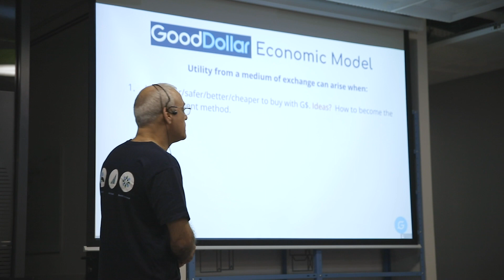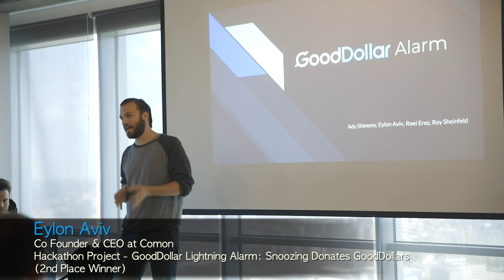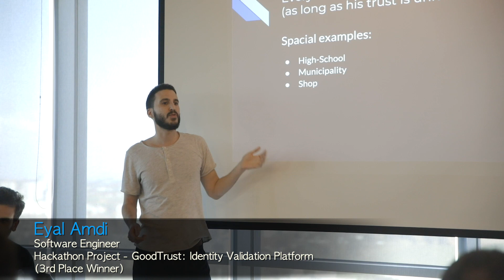GoodDollar Hackinequality March '19 - the hackathon for reducing wealth inequality via blockchain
GoodDollar Hackinequality was held in Israel in March 2019, and included 9 talented teams who worked throughout the night to explore how blockchain and GoodDollar could be used for social impact and reducing the gaps in global wealth distribution.